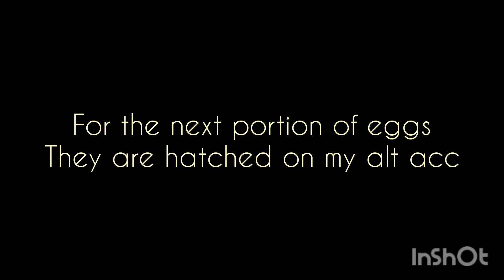Hatching 39 Red Giant eggs! | What did I get? 😬| Solstice 2022